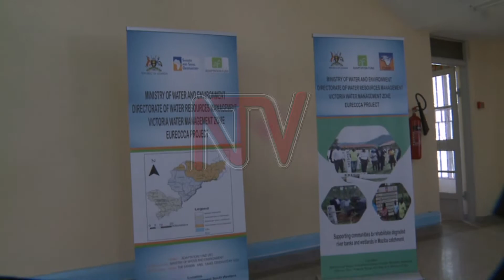Environmental degradation getting in the way of water reserves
Callist Tindimugaya commissioner in the Ministry of Water and Environment expressed concern, over increased Environmental degradation, which has taken root in Kigezi Region. Tindimugaya said  this during the Stakeholders forum launch  for  Maziba Catchment Management  plan that took place at Kachwekano Zonal Research and Development institute (KAZARDI), Rubanda  District intended to  increase the resilience of communities to the risk of floods and landslides in Maziba Catchment area.